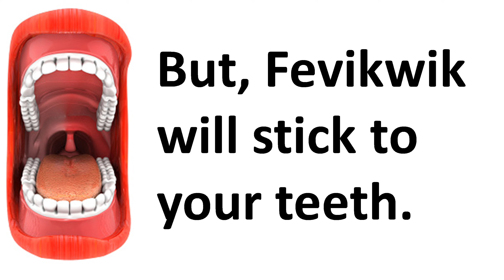Fevikwik amazing facts || tech Fevikwik business model || what happens if we eat feviquick 🤔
Join our WhatsApp Channel Fevikwik amazing facts
Fevikwik business model
what happens if we eat feviquick
Top 10 Funniest Facts About Universe | हिन्दी